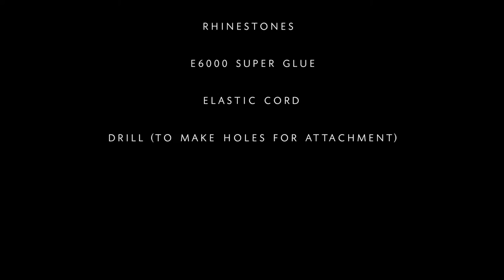DIY Masquerade Mask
Learn how to make your own masquerade mask from scratch!